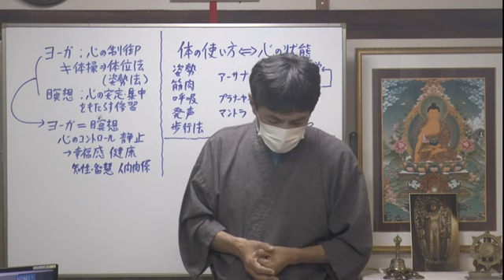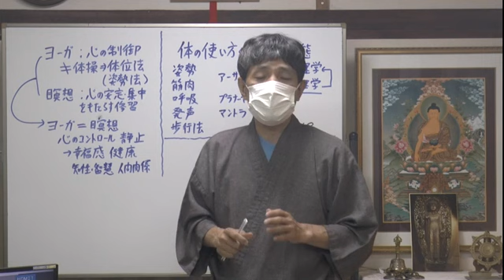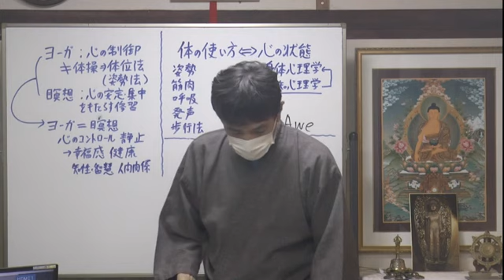「目には目を歯には歯を、本来の意味とは」（17min）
上祐史浩：一般向け講義・質疑応答・対談
「「目には目を、歯には歯を」という言葉について、「やられたらやり返す」というのは間違った解釈でしょうか？　負の連鎖を招くような間違った教えが、こうも長年にわたって残るものだろうか？と感じ、この言葉の本来の意味は違うような気がしました。」

  １．心身の健康・安定に役立つ仏教・ヨガ・心理学の思想や瞑想法
　２．集中力・知力・体力の向上に役立つヨガの身体行法や気の霊的科学
　３．究極の悟りの思想「輪の思想」の奥義をその瞑想法
　４．最新科学と仏教・ヨガの驚くべき一致点と現代人のための活用法
　５．コロナ後に大きく変わる日本と世界の社会・政治・宗教・精神世界

上祐史浩オフィシャルサイト ※動画も多数掲載
　（外部識者らによる外部監査委員会運営のサイト）